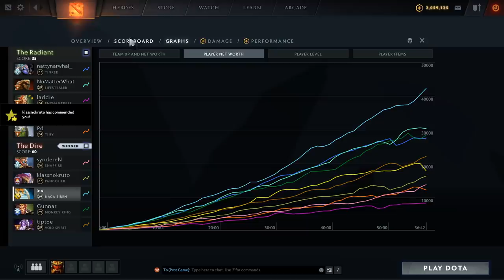OG Streamer Gets a Green Page of Dota Games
Gorgc plays Naga Siren
Synderen plays Snapfire
Gunnar plays Monkey King
Brax plays Lifestealer
Resolution plays Night Stalker